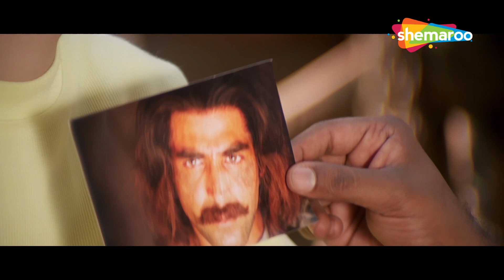मुझसे जितना दूर रहोगे, उतना ही इनकी ज़िन्दगी बनी रहेगी | Akshay Kumar | SCENE (HD)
बाबू, एक अपराधी, अपना रास्ता तब बदल लेता है जब उसे एक बच्चा मिलता है जो ट्रेन दुर्घटना में बच गया और उसे अपने बच्चे की तरह बड़ा करता है। हालाँकि, चीज़ें तब बदल जाती हैं जब उसका आपराधिक अतीत उसके सामने आ जाता है।

Babu, a criminal, changes his ways when he finds a baby who survived a train crash and raises him as his own. However, things take a turn when his criminal past catches up to him.

Movie Name - Jaanwar (1999)
Star Cast - Akshay Kumar, Shilpa Shetty, Karisma Kapoor, Aditya Kapadia

mera yaar dildar, mausam song, akshay kumar karisma kapoor movie song, paas bulathi hai song,

TV Channels
Follow us on:

Marathi channels
Follow us on: